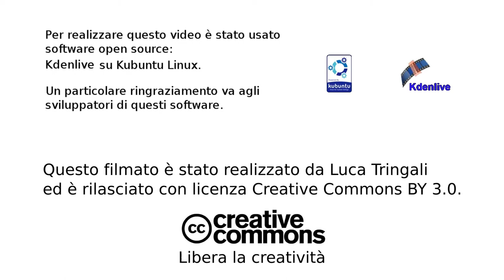Day to night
Automatic day-to-night experiment with Kdenlive: closeups are better than wide images, but at least it's free and easy.